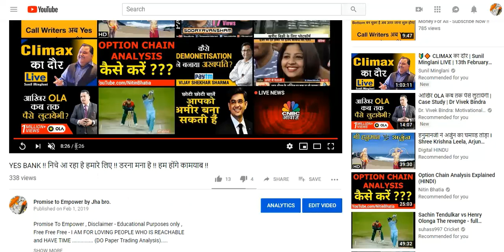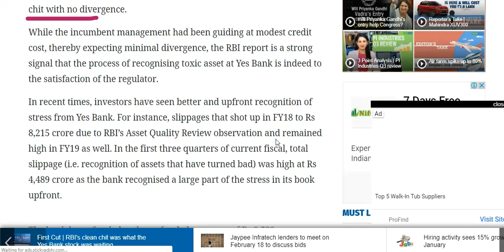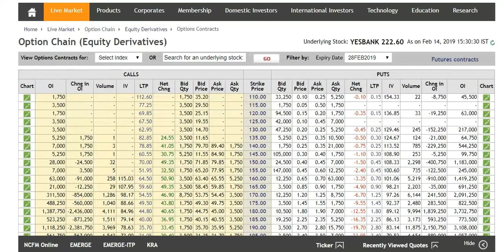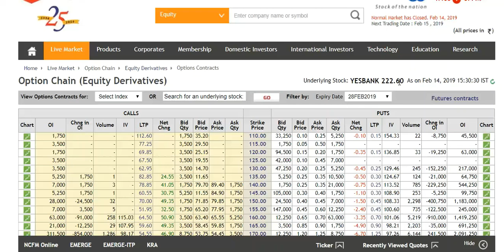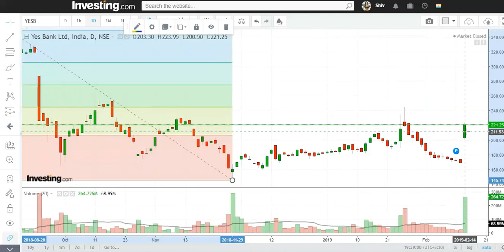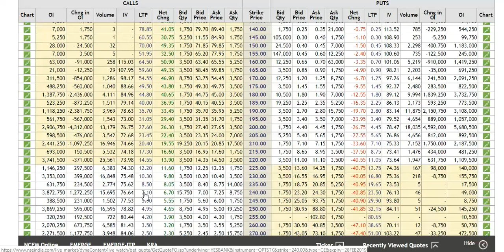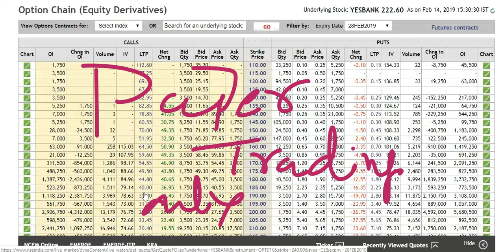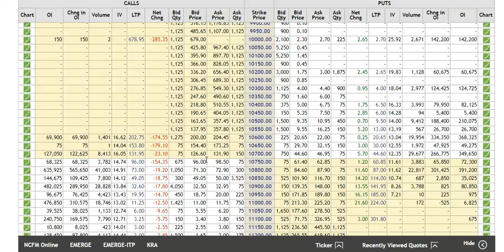Yes Bank Blast !! वॉल्यूम में तेजी है प्राइस में भी तेजी होगा !!